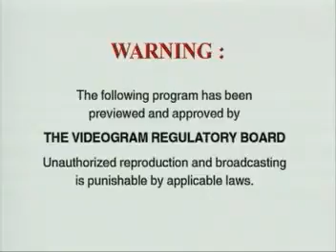(Ivory Records) 2004